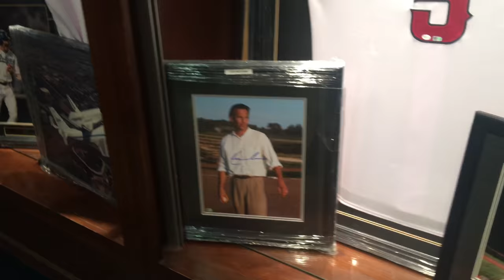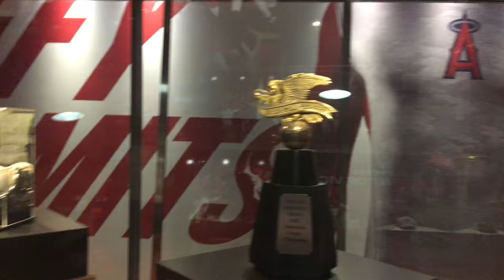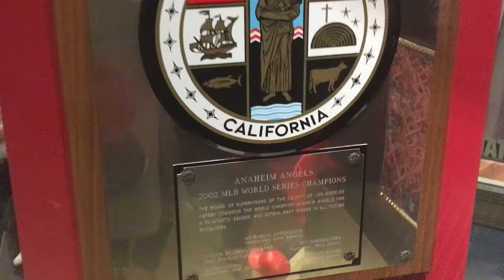ANGELS STADIUM ANAHEIM DUCK NIGHT VLOG CLOTHING